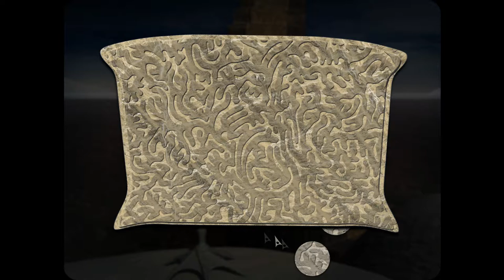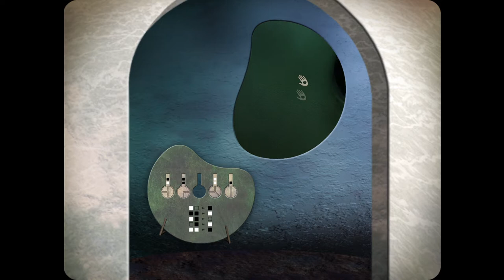Leaves - The Journey #7